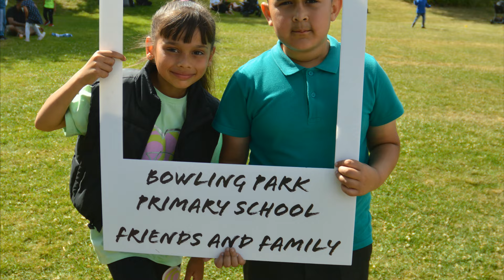Friends & Family 2022 - Family Photos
To the families of Bowling Park, an enormous thank you. Your help, warmth and community spirit really made our Friends & Family Event special